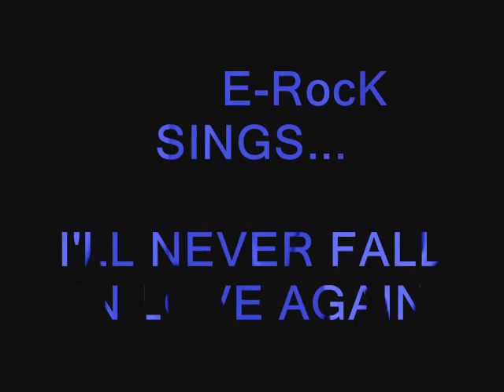I'LL NEVER FALL IN LOVE AGAIN (E-RocK)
SANG THIS AT WHISKEY TANGOS 1-19-12